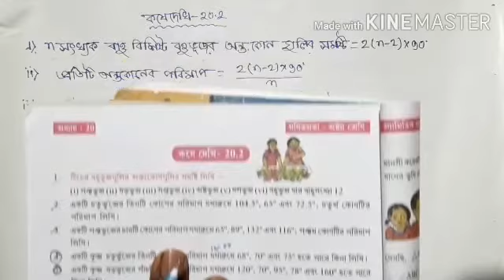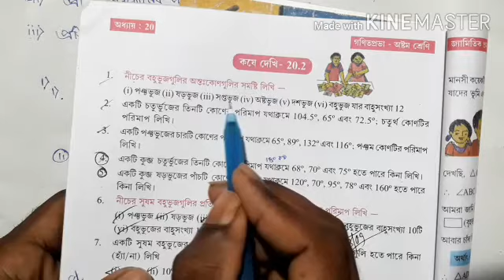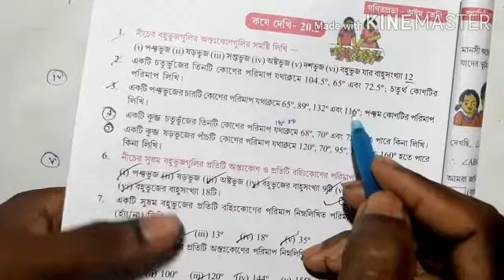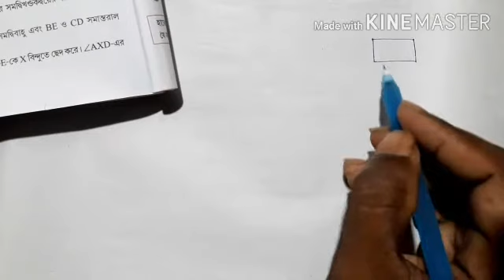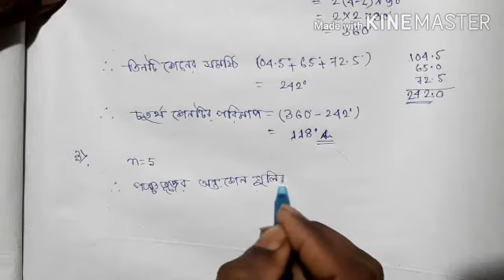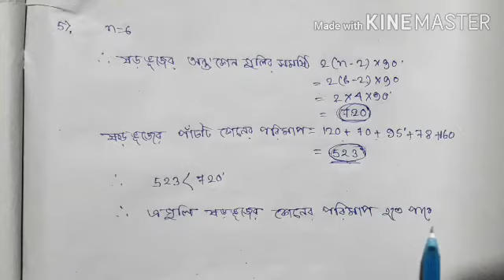Class VIII Math,kose dekhi 20.2// class 8th math,chapter 20.2//জ্যামিতিক প্রমান //W.B.B.S.E MATH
Class-VIII জ্যামিতিক
কষে দেখি_20